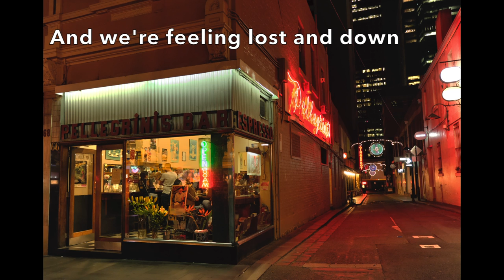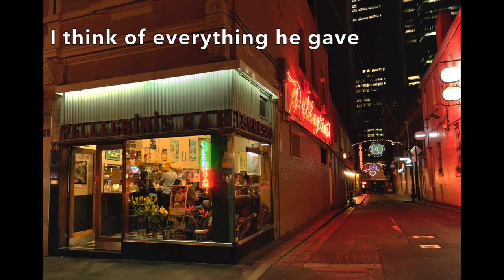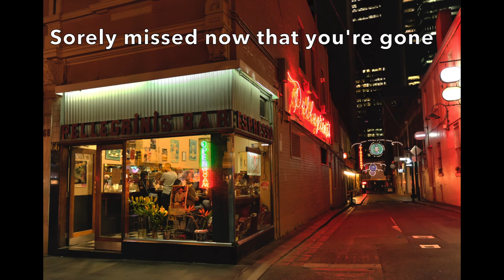Les Thomas - Goodbye Sisto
A musical tribute to the memory of Sisto Malaspina.